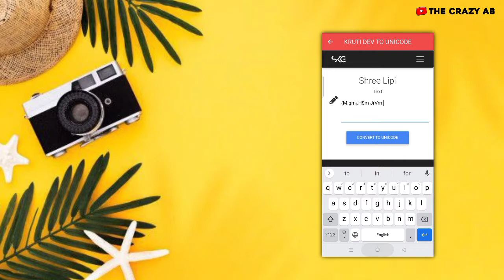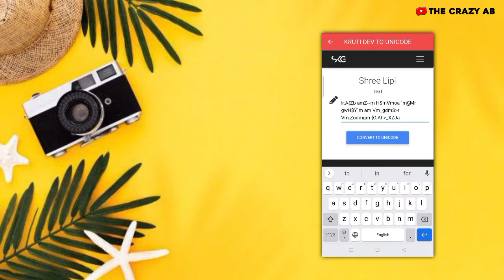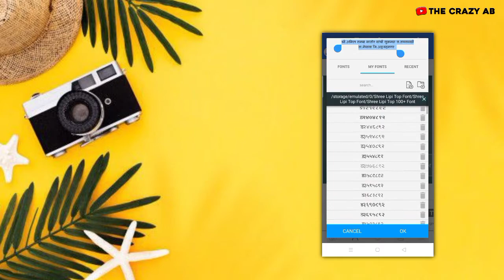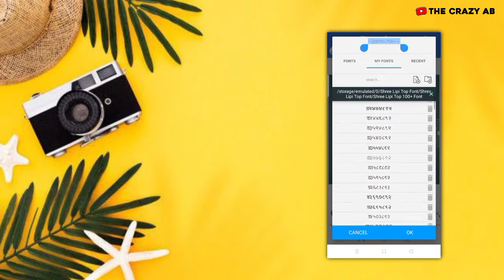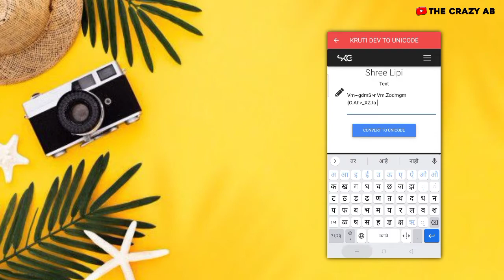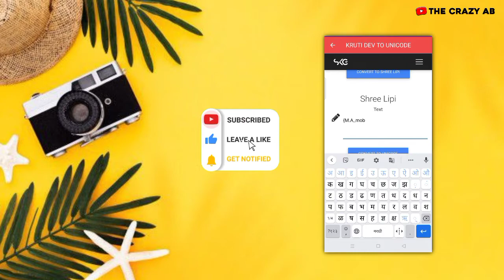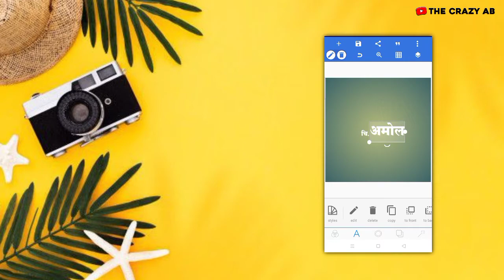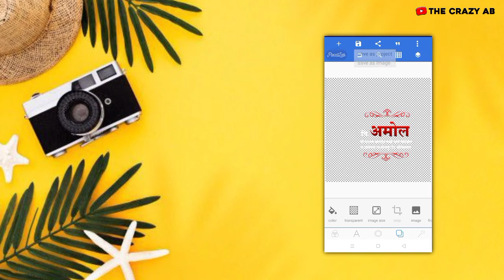Lagan Patrika Text Editing | Wedding Video Editing Text | The Crazy AB 🔥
नमस्कार भावांनो,
आपल्या YOUTUBE चॅनेल THE CRAZY AB वर तुमचे  स्वागत आहे. आपल्या व्हिडिओ आवडल्यास नक्की LIKE 👍 SHARE 🔄 आणि COMMENT करा. 🙏

➊➠ जर तुम्हाला (ᴅᴀɪʟʏ ᴍᴀᴛᴇʀɪᴀʟ ᴘɴɢ ᴀɴᴅ ʙᴀᴄᴋɢʀᴏᴜɴᴅ) पाहिजेल असेल तर आमच्या (ᴛᴇʟᴇɢʀᴀᴍ ɢʀᴏᴜᴘ) ला जॉईन होऊ शकता. खाली दिलेल्या लिंक वर क्लिक करून तुम्ही आमच्या (ᴛᴇʟᴇɢʀᴀᴍ ɢʀᴏᴜᴘ) ला जॉईन करू शकता.

➋➠माझ्या नवनवीन डिझाईन पाहण्यासाठी📱मला तुम्ही माझ्या ɪɴꜱᴛᴀɢʀᴀᴍ ɪᴅ ला ꜰᴏʟʟᴏᴡ करू शकता. खाली दिलेल्या लिंक वर क्लिक करून तुम्ही मला ɪɴꜱᴛᴀɢʀᴀᴍ ला ꜰᴏʟʟᴏᴡ करू शकता.

QUERIES SOLVED

Hope you Guy's this video is helpful for you..

● मित्रांनो खालिल ᴄᴏᴍᴍᴇɴᴛꜱ ʙᴏx मध्ये नक्की कळवा विडिओ कसा होता. व अजुन कोणत्या प्रकारचे विडिओ बनवले पाहिजेत ᴄᴏᴍᴍᴇɴᴛꜱ ʙᴏx मध्ये कळवा.
       धन्यवाद..!